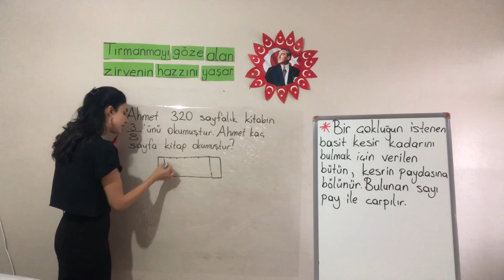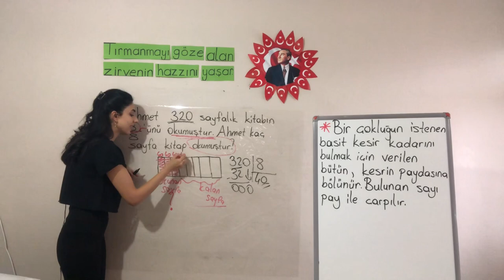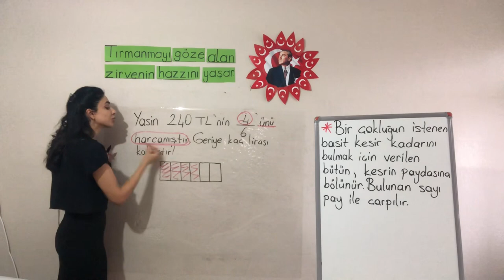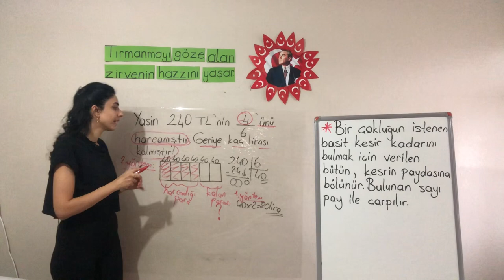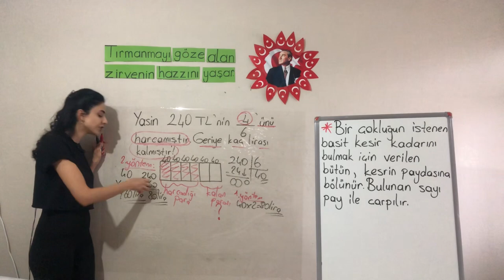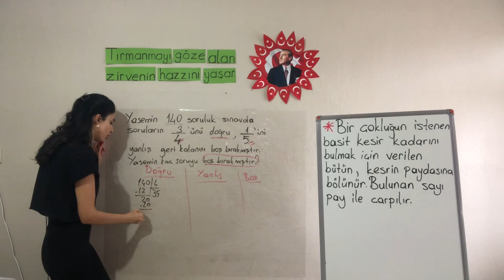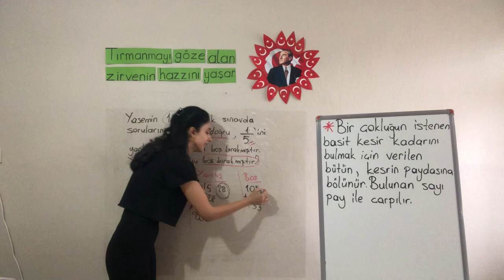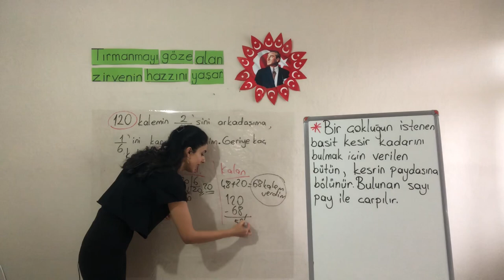5.sınıf Matematik BÜTÜNDEN PARÇAYA | ÇOKLUĞUN BASİT KESİR KADARINI BULMA 🤩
Merhaba 5.sınıflar 🙃

İnstagramdan takip edebilirsiniz👇🏻